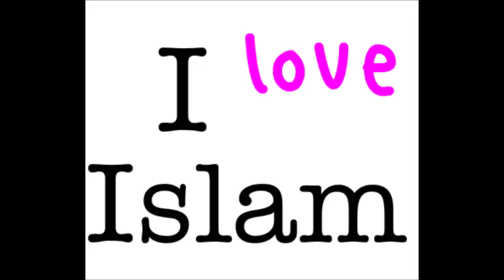tysk kvinne konvertert til islam